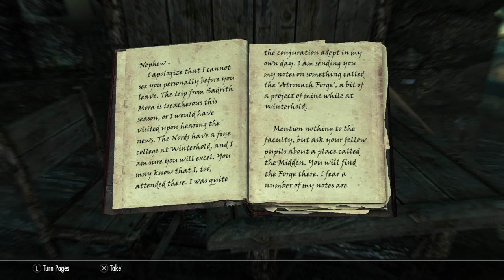The Elder Scrolls V: Skyrim SE - Playthrough Part 23 - Augur of Dunlain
Let the light guide you.